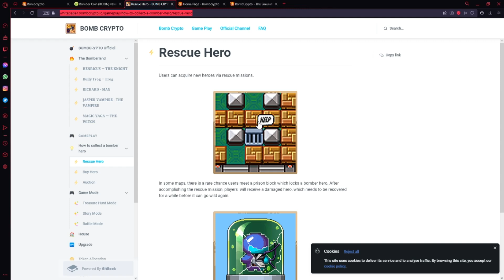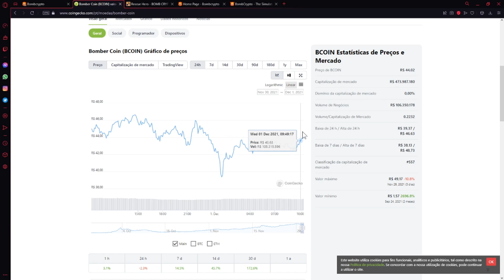Entrei no Bomb Crypto! Está Rendendo Quase 100R$ Ao Dia! Guia para Iniciante!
Quanto Ganho no Bomb Crypto com Pouco Investimento?! Guia Iniciante.

ignore